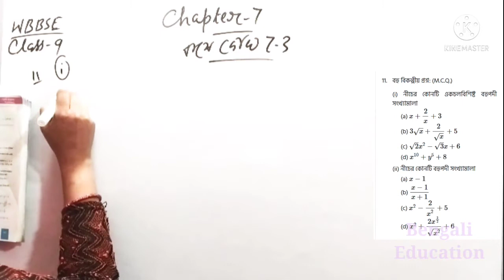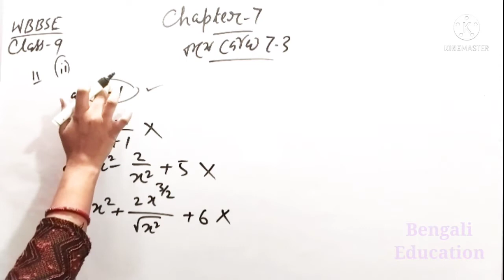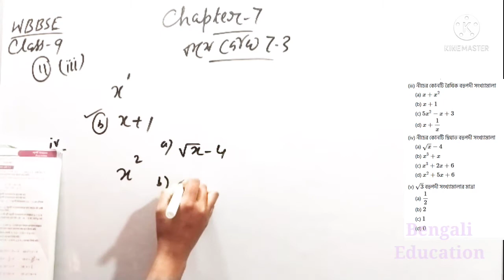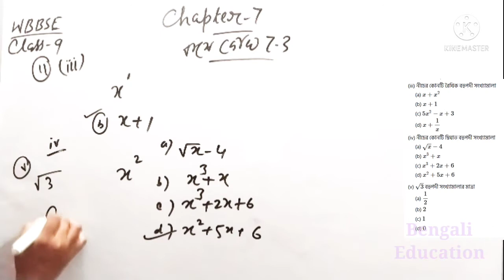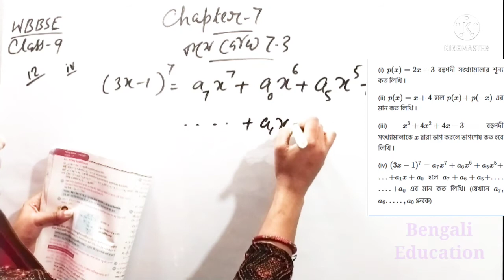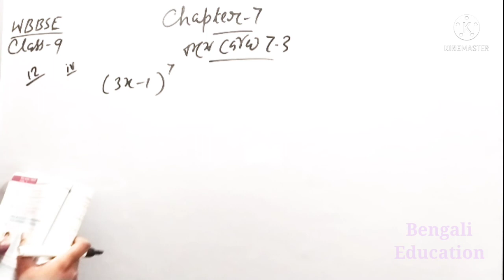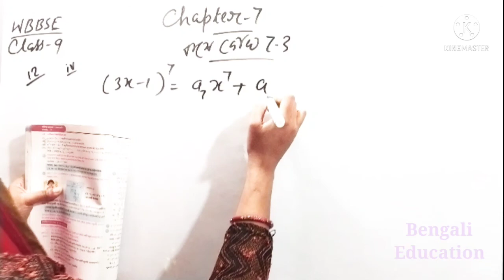নবম শ্রেণীর গণিত কষে দেখি 7.3 (q11 & q12) | wbbse class 9 maths polynomial ex 7.3|বহুপদী সংখ্যামালা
wb maths ex 7.3 class 9
West Bengal board maths class 9 polynomials
polynomial in bengali
bahupadi sankhamala class 9
নবম শ্রেণীর গণিত বহুপদী সংখ্যামালা